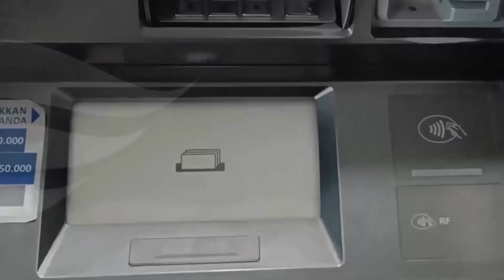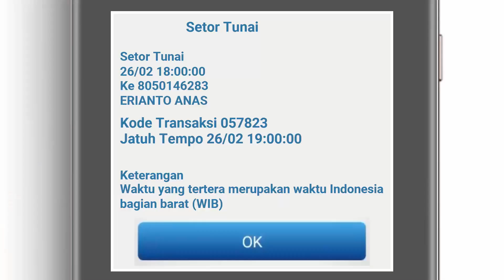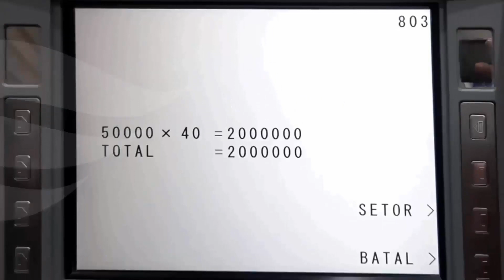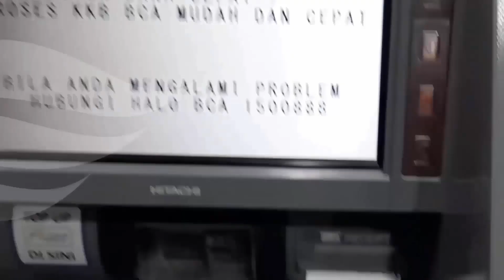Cara Setor Tunai Tanpa Kartu di Mesin ATM BCA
Langkah detail cara setor tunai tanpa kartu di mesin ATM BCA. Langsung praktek tanpa bertele-tele